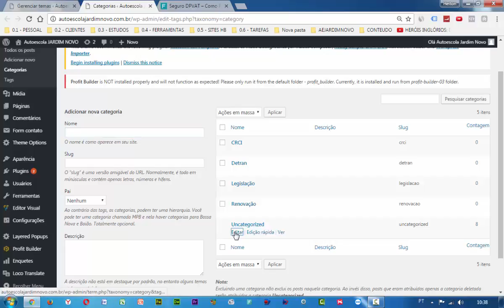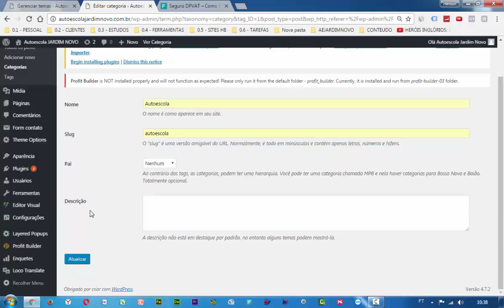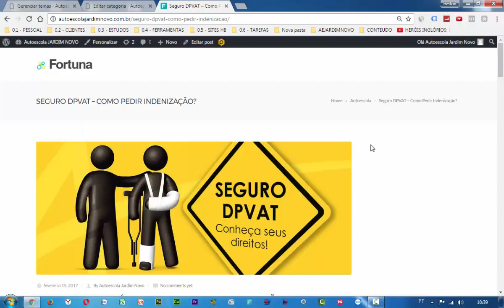Mudar o Nome da Categoria "UNTEGORIZED" no WordPress - Porque?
2. Anunciar no Google (AdWords)
3. Checklists (resumos) de Processos Digitais
4. Como Gerar VISITAS (tráfego) no Site?
5. Criação de [Sites & Blogs]
6. Criar Negócios Online
7. EAD (ensino à distância)
8. Email Marketing
9. Estratégias e Funis de Venda
10. Facebook & Face ADS
11. Marketing de Conteúdo
12. Processos de Venda ONLINE
13. Vida de Empreendedor
14. WordPress
15. Youtube